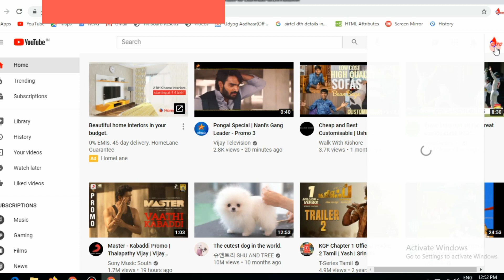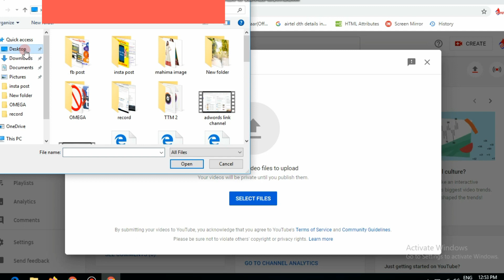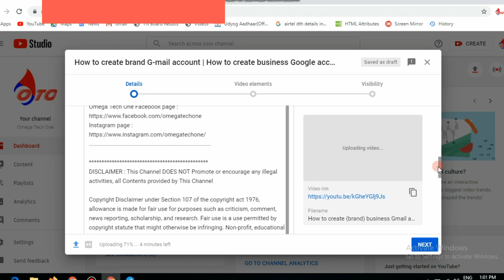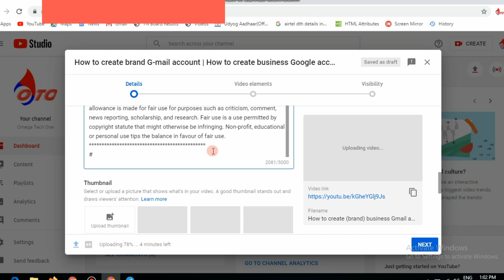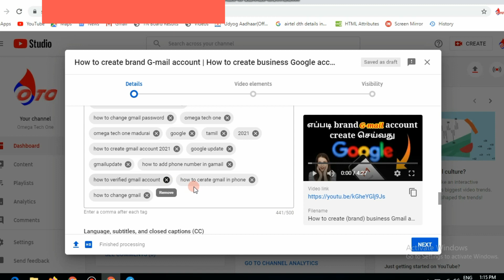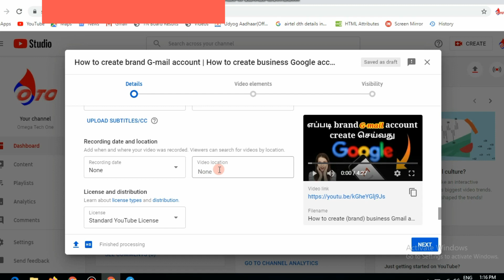💥இந்த Trick Use பண்ணி Video Upload பண்ணுங்க 🎉| உங்கள் YouTube Channel Vera level Reach ஆகும் 100%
இந்த Trick 🤔 follow பண்ணி Video Upload செய்தால் | உங்கள் YouTube Channel Vera level 💯 Reach ஆகும்

Digital Marketing & Social Media Marketing பற்றிய விவரங்களை முழுமையாக தமிழில் அறிய கீழே உள்ள Website - ஐ link Click செய்து தெரிந்து கொள்ளுங்கள் 👇👇
Channel Digital Martketing by OMEGA TECH ONE
{website design & software company}

தொழில் செய்யும் அனைவரும் தங்கள் Product பற்றிய விவரங்களை வாடிக்கையாளர்களுக்கு தெறிவிக்க website இன்றியமையாதது உங்கள் தொழில் அல்லது வியாபாரம் ஏதுவாக இருந்தாலும் அதனை google - ல் சந்தை படுத்த எங்களை அனுகவும் உங்கள் வருமானத்தை இப்பொழுதே இரட்டிப்பாக்கி தொழில் வளர்ச்சி அடையுங்கள்...

Omega Tech One (digital marketing company)
 OUR SERVICES :
                  1. Web designing
                  2. Website development
                  3. E-commerce website
                  4. local SEO
                  5. Billing software
                  6. ERP software
                  7. SMS software
                  8. Social media promotion
                  9. Mobile app & development
                10. Branding
 SOCIAL MEDIA PROMOTIONS
                  * Facebook promotions
                  * Instagram promotions
                  * Youtube promotions
                  * Google promotions